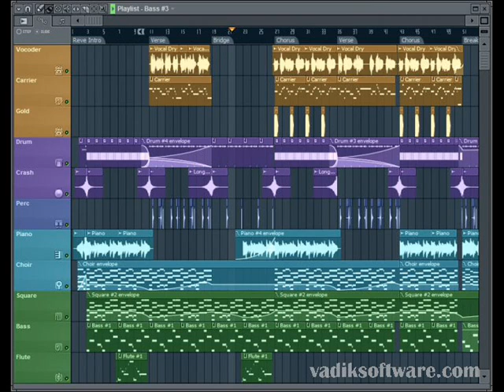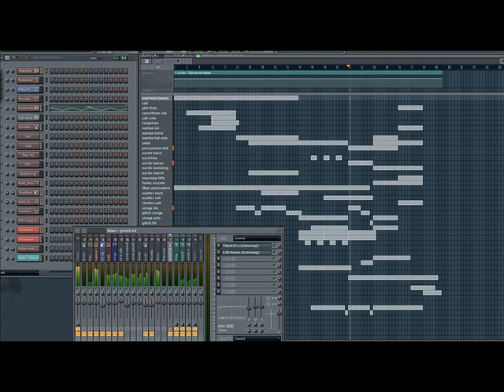Migselv79,s Kolding ryst røv fl.wmv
God sound a make it to my mothers computers